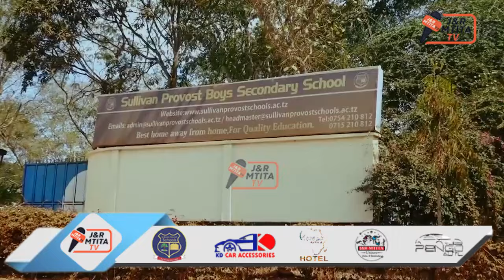HAYA SASA!! YANGA MAMELODI KITU GANI?HATUWAOGOPI HAO/ SIMBA TULIWATAKA PETRO LAKINI AHLY HAWATUTISHI